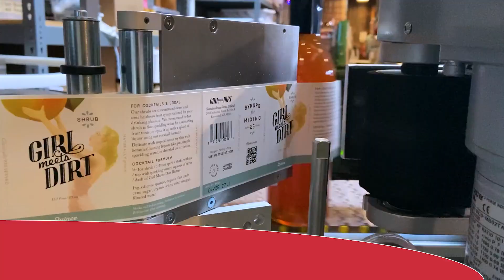Automated Labeling Equipment | Summit Packaging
Automated labeling equipment is versatile. There are many different ways that this technology can apply to your production needs. Equipment types vary based on your products and the level of automation required, but Summit's team of technicians and engineers is available to assess your operation, and create a plan for your business.